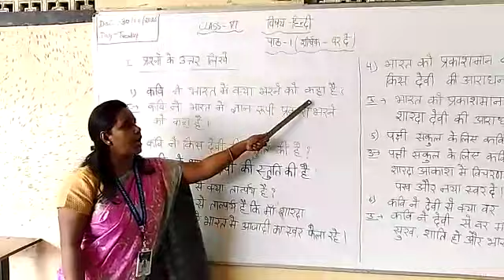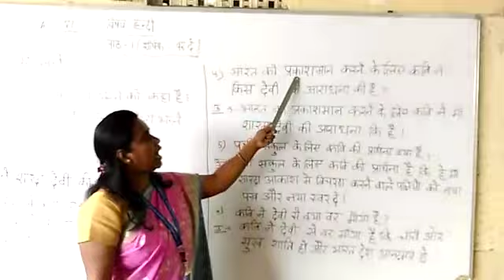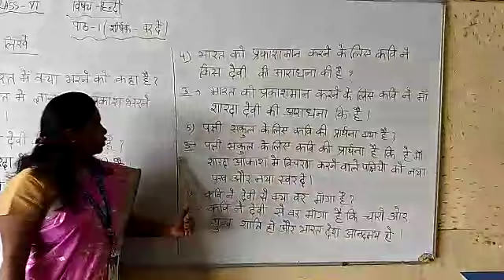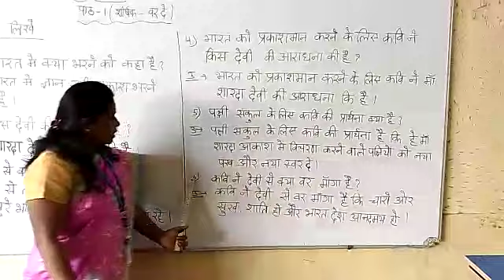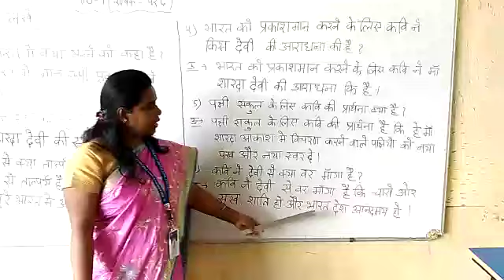Shikshak var de Class 6